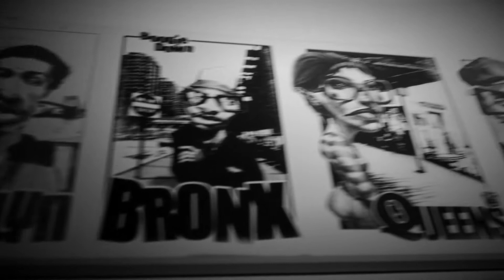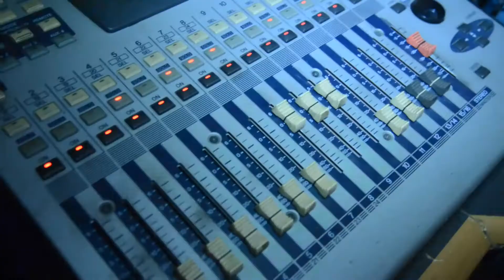Water Into Wine(dirty Mix) feat. Cream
Nu Music off that Darkwater Jutsu e.p. East-Oside. BackinDatAzz!